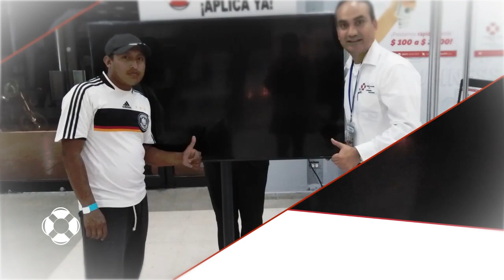Préstamos 911, S.A. presente en Expo Konzerta 2018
¡Estos son los ganadores de los premios que repartimos en la Expo Konzerta 2018!
Préstamos 911, S.A. Seguirá marcando la pauta en toda Panamá.
Contáctenos que nuestros agentes lo atenderán gustosamente:
📞 Llámanos al 377-2911